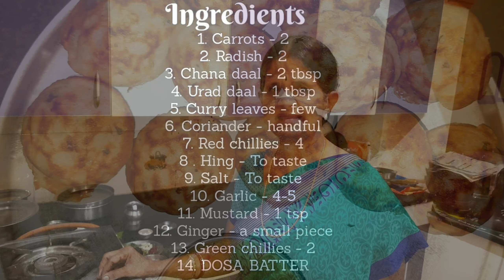Carrot Kuzhipaniyaram(paddu) & Radish Chutney || கேரட் பனியாரம் & முள்ளங்கி சட்னி || Vijayakumari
carrot kuzhipaniyaram recipe, radish chutney recipe in tamil, how to make mullangi chutney, carrot paddu recipe in tamil, how to make paddu.

Give this colorful , healthy and tasty delight a try.

SuperFood :RADISH

Radish comes with many health benefits :
1. Its high on Fiber.
2. Good for Skin.
3. Controls Blood Pressure.

Give this recipe a try and do let us know your feedback.